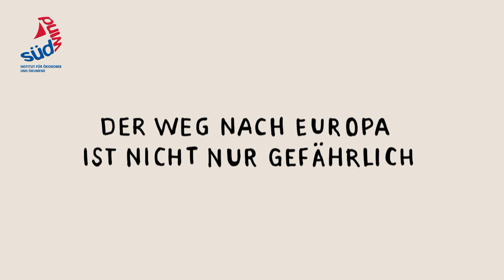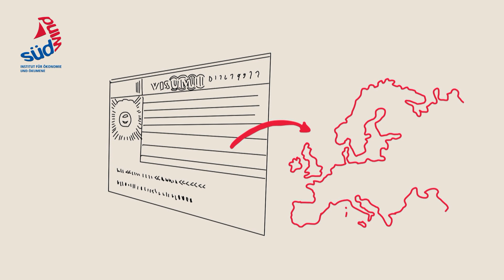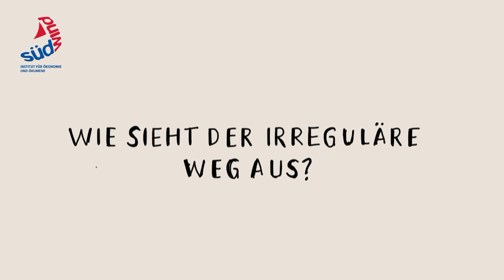Migration und Flucht verstehen: Migrationswege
Menschen mit Papieren migrieren auf sicheren Wegen, kostengünstig und zügig. Menschen ohne Papiere migrieren auf gefährlichen Wegen und sind von Schleppern abhängig. Mehr Sicherheit auf dem Migrationsweg ist dringend nötig.

Lesen Sie auch:

SÜDWIND Studie „Grenzen überwinden. MigrantInnen auf dem Weg nach Europa“, Kapitel 3